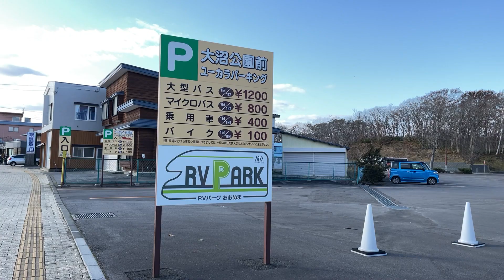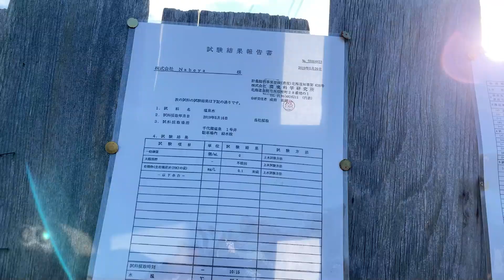【七飯町】RVパーク大沼からドローンでワカサギの定置網漁に密着‼～北海道キャンピングカー冒険 129/179市町村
北海道の全市町村をキャンピングカーで回る冒険配信。
Hokkaido Caravan - Daiki's Adventure in Nanae

本日は七飯町です！
こちらでは大沼エリアの撮影をしてきまして、大沼国定公園内にあるRVパークおおぬまからワカサギ漁の撮影をしました！
ワカサギの定置網漁なんてあったのは初めて聞きました！それからワカサギの佃煮を作るところまで密着取材です！

毎週、水曜・土曜の夜8時はダイキの大会議！ライブ配信だよ～！

七飯町
１２９／１７９市町村

BGM
Sound by Artlist